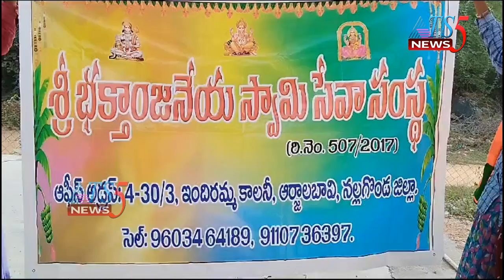శ్రీ భక్తాంజనేయస్వామి సేవా సంస్థ ఆధ్వర్యంలో మున్సిపాలిటి కార్మికులకు దుస్తుల పంపిణీ